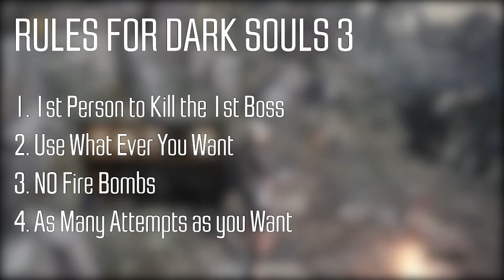SPEED RUN 1st BOSS Dark Souls 3 (VS Season 1) #105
Remember of you enjoyed this weeks episode to go below and leave a forfeit for the loser to do at the end of the 10weeks